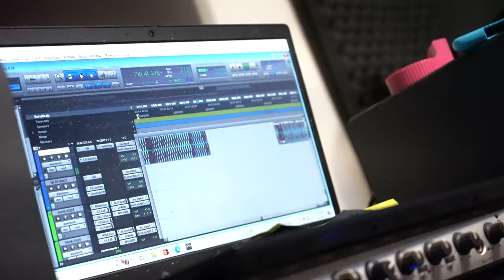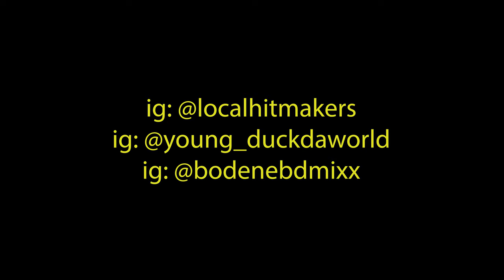Local Hitmakers: Welcome To The Raq Part 3.5 (@bodenebdmixx @fbgyounggodumb4818 )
OPEN THIS

Part 2 will be dropped another day for Welcome To The Raq with @officialfbgcash9652.